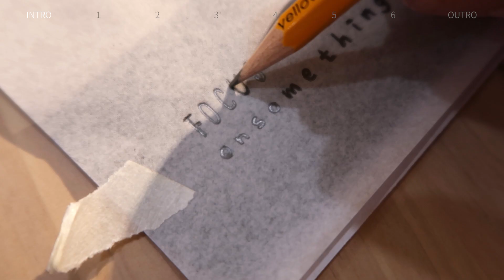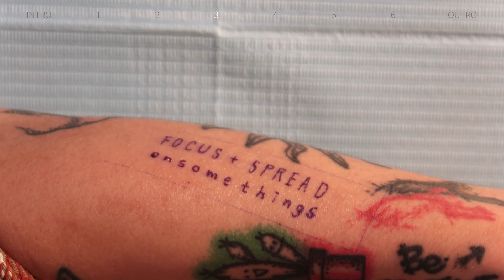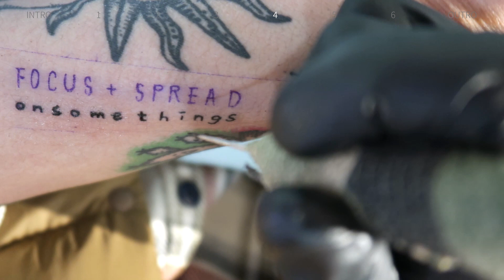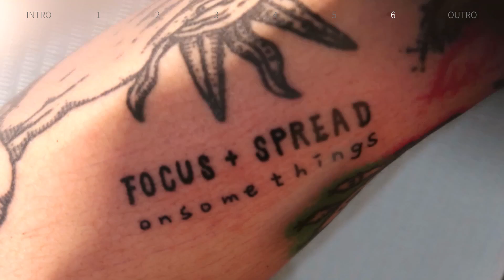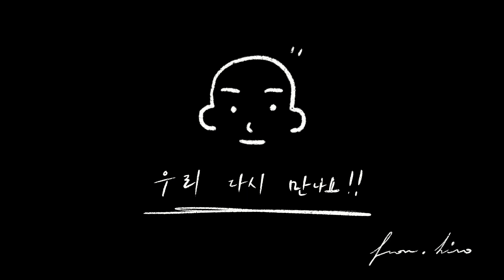셀프로 핸드포크 하는법 ? Q&A 보고가세요 / How to SELF TATTOO!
안녕하세요 히롭니다!
오랫만에 핸드포크 영상으로 돌아왔습니다.
그동안 핸드포크에 대해 보내주신 질문들을 모아
Q&A 영상을 만들었습니다.

오랜 고민 끝에 작은 도움을 드리고자 만들었으니
영상 끝까지 보시고, 그래도 궁금한게 있으면 댓글 남겨주세요^^

타투에 대한 지식 중,  제 경험을 통해 말씀드리는 답도 있습니다.
제 이야기가 100% 맞다고 장담은 못하지만 스스로 책임 질 수 있는
부분에 대해 이야기 하였으니 어느정도 도움은 될거라 믿어요 !

영상에서도 언급한 부분이지만
셀프로 작업하는 것은 타투이스트인 저도 어렵습니다.

부디 성급한 결정으로 몸에 응가를 새기는일이 없었으면 좋겠습니다.

마지막으로 미성년자인 분들은
몇 밤 더 자고 성인이 되면 진행하세요!!!

영상에 나오는 작업물은
제 팔에 새긴 레터링입니다.
여러분이 시도할 셀프타투와 공감할 수 있는 수준의 작업물입니다.

저는
타투이스트이자 일러스트레이터이며,
손에 잡히는 모든 것을 하는 하드워커입니다.

영상을 기다려주신 소중한 구독자님들께
감사의 말씀 드립니다.

모든 순간 행복하세요.

[인스타그램]

[이메일]

[음원]